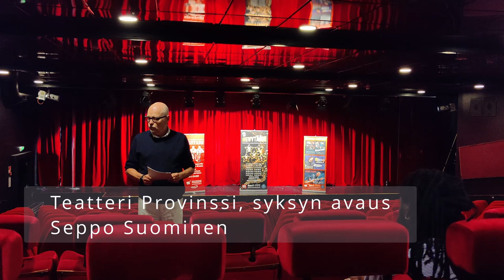Teatteri Provinssin syksyn 2023 ohjelmiston pressitilaisuudesta pieni ote. Seppo Suominen kertoo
Seppo käy lyhyesti läpi ohjelmistoa ja esittelee teatterin uudet penkit, jotka ovat ihan saman väriset kuin etuosan penkitkin. Paljon hyvää ohjelmistoa tulossa.

Mm. Ismo Leikola: Sanomista
Mestari, HEI ME REVYTÄÄN!, Parasta ENNEN (Ilmari Saarelainen), Ernest Lawson show, Ali Jahangiri (UUSI ALKU, Ravintola Musine), Club For Five